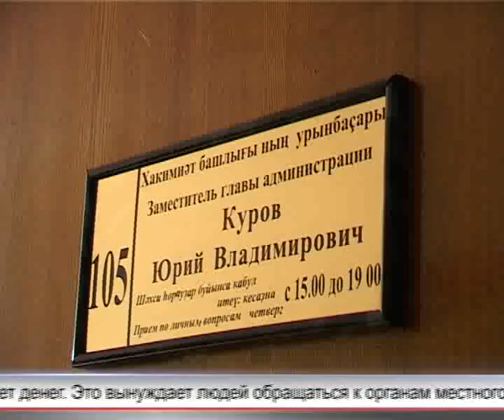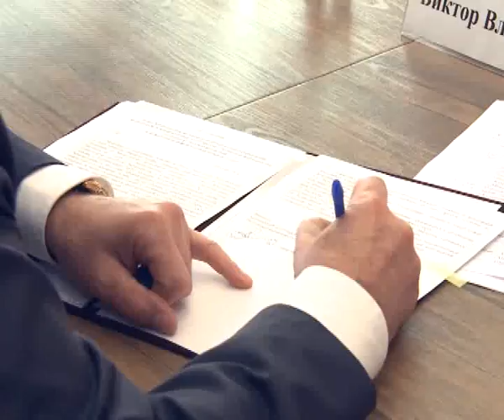Арис Новости 11.07.2016